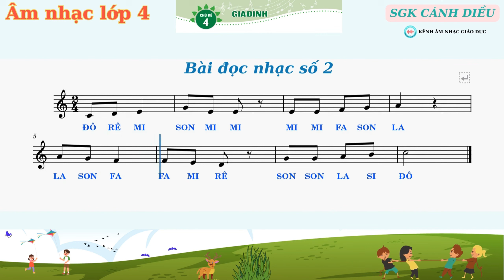Bài Đọc Nhạc Số 2 - Âm Nhạc Lớp 4 | SGK Cánh Diều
🎵 Chào mừng các em đến với video "Bài Đọc Nhạc Số 2 - Âm Nhạc Lớp 4" trong bộ sách giáo khoa Cánh Diều! 🎵

Trong video này, chúng ta sẽ cùng nhau học và thực hành bài đọc nhạc số 2, giúp các em nắm vững các khái niệm cơ bản về nhạc lý, cách đọc nốt nhạc và cảm nhận nhịp điệu. Đây là bài học quan trọng giúp các em xây dựng nền tảng vững chắc trong việc học nhạc.

📌 Nội dung bài học:
1. Giới thiệu bài đọc nhạc số 2
2. Cách nhận biết các nốt nhạc trên khuông nhạc
3. Hướng dẫn đọc nốt nhạc và đếm nhịp
4. Thực hành đọc nốt nhạc cùng nhạc nền

Video này được thiết kế theo chương trình SGK Âm Nhạc Lớp 4 của bộ sách Cánh Diều, giúp các em dễ dàng theo dõi và học tập. Hãy chuẩn bị sách giáo khoa và cùng chúng tôi bước vào thế giới âm nhạc đầy thú vị!

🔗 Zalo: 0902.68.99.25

🎶 Hãy chia sẻ video này với bạn bè và gia đình để cùng nhau học tập và phát triển kỹ năng âm nhạc!